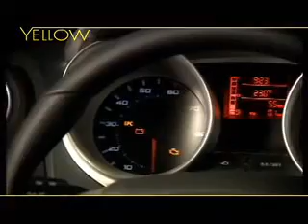SEAT IBIZA 2008 YELLOW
La nuova Seat Ibiza nel video di Yellow